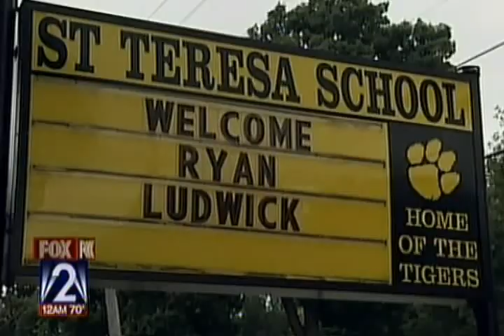Miles Wilhelm's Ultimate Show & Tell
Miles Wilhelm, son of Brent and Erin Wilhelm of Swansea, Illinois, wins a US Cellular contest and takes St. Louis Cardinals Outfielder Ryan Ludwick to school for Show and Tell -- September 15, 2009.